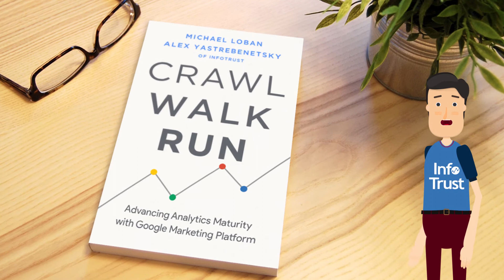Retail Digital Analytics Summit 2021 | Register Now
Join InfoTrust and Google for the first-ever (virtual) Retail Digital Analytics Summit on Feb. 3, 2021. This industry-specific event will bring together retail, eCommerce, and direct-to-consumer (D2C) marketing and analytics leaders. Register now to reserve your seat, and receive a free copy of the Amazon best-selling book "Crawl, Walk, Run: Advancing Analytics Maturity with Google Marketing Platform" when you attend.